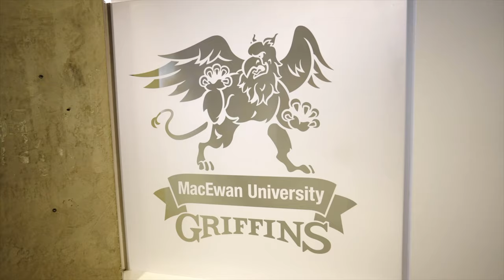Powered by Place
A look at the people and places that fuel Teaching Greatness at MacEwan.